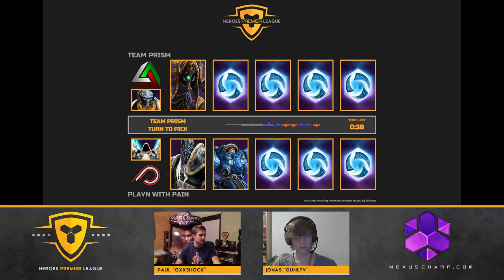Playn with Pain vs Team Prism - Heroes of the Storm Premier League (W6)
Heroes Premier League Europe - Season 1 - Week 6 [2014/11/03]
Playn with Pain vs Team Prism [Bo3]